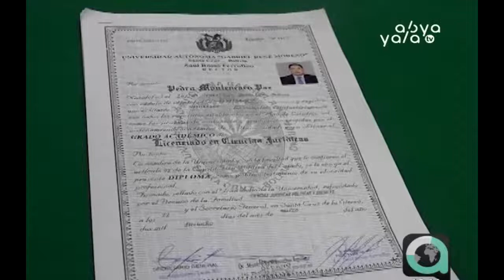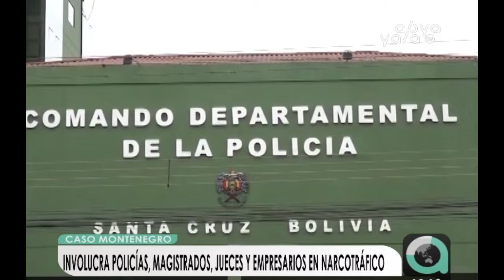Caso Montenegro involucra a policías, magistrados, jueces y empresarios con el narcotráfico